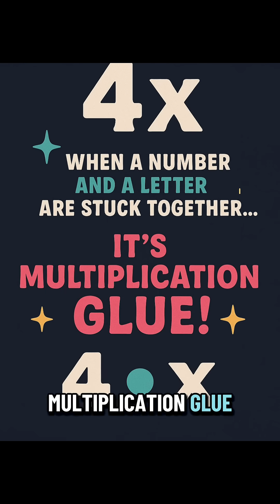👉 What Does 4x Mean? | Multiplication Glue Explained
When a number and a letter are stuck together in math, it’s not a mystery — it’s multiplication glue! ✨

Example:
4x = 4 • x

Parents — this simple trick makes algebra way less intimidating for kids (and for you too).